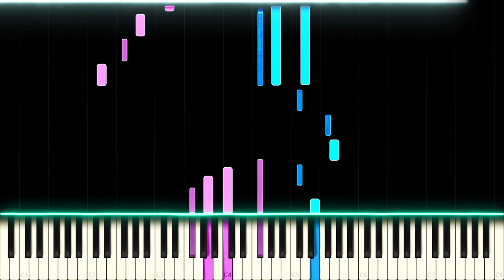BTS Jimin: Promise - Piano Cover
(BTS) Jimin: Solo Song - Promise

Jimin's solo "Promise" is probably the most beautiful song Jimin has ever sung after Lie. The unexpected release of it right before New Year's Eve was the perfect New Year gift for any ARMY. I tried to create a complex yet playable rendition of it.

Side notes: The original was a little short which is why I added a short intro and played several parts a lot slower.

Which BTS Solo song is your favorite? (including all solo tracks from WINGS)